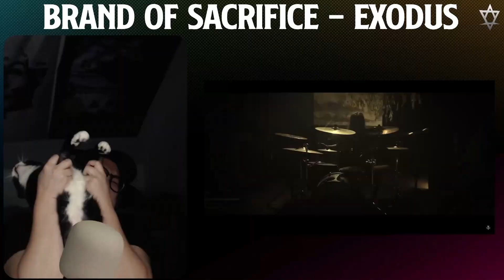Brand Of Sacrifice - Exodus- Reaction/Review!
So I definitely should've checked out this band much sooner but better late than never! Definitely give this band a listen if you're foolish like me you'll absolutely love their style! I will be keeping an eye out for their next release for sure! Let me know if I should do a listen through of Lifeblood as well as your thoughts on Exodus down below!

If you could pick a shirt up that'd mean the world!